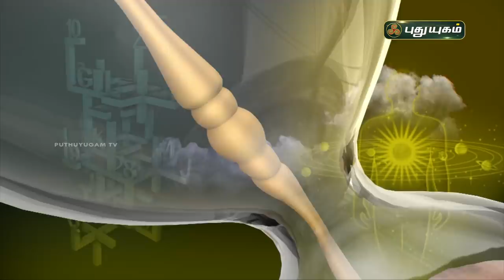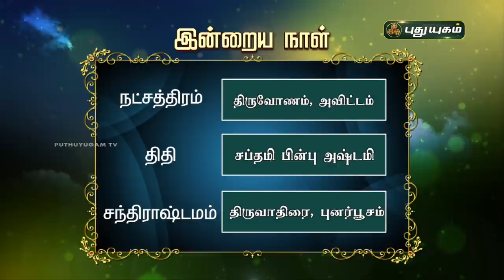Today Rasipalan - 11/11/2021 | Indraya Rasi Palan Tamil | இன்றைய ராசிபலன் | Astrologers Magesh Iyer